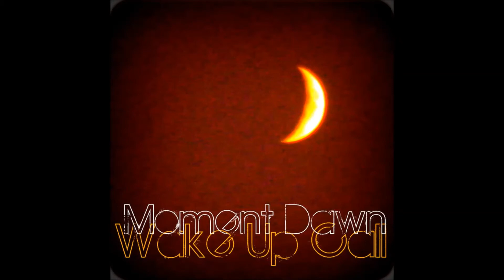Moment Dawn - Road to Nowhere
Song Title:  Road to Nowhere
Artist:  Moment Dawn
Album:  Wake Up Call